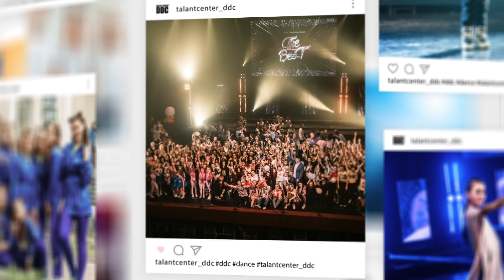Subscribe Instagram DDC | Talant Center DDC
Talant Center | DDC | DanDanceComplex
Dnepropetrovsk, Ukraine